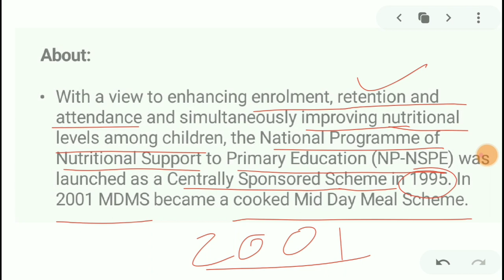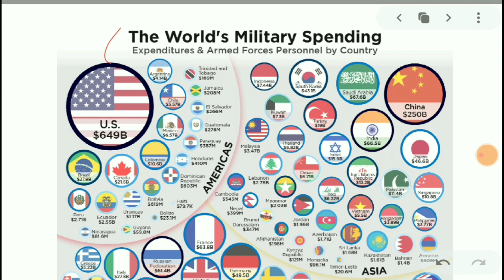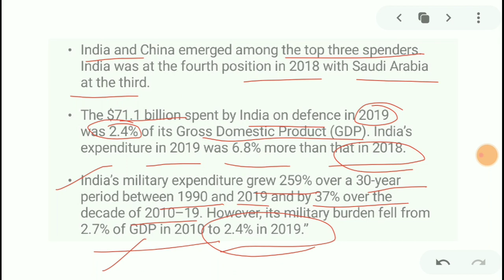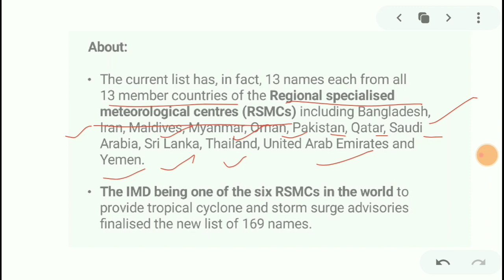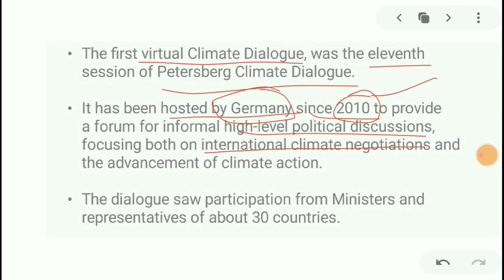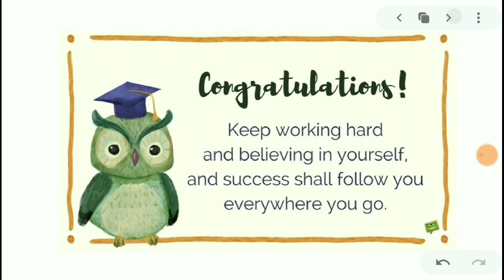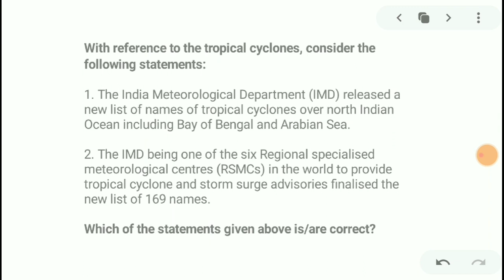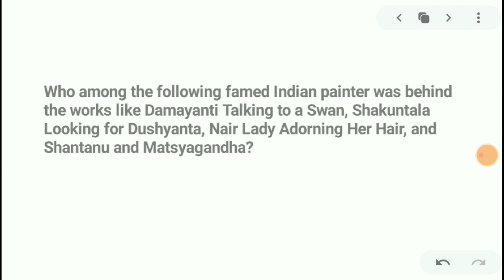Daily Current Affairs with Most Expected MCQ for Upsc Epfo 2020|study iq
Hi